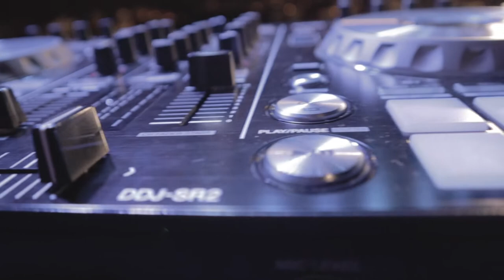FIRST DJ GIG OF 2022 | VLOG 144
We have come a long way. It was on January 2020 when I had my last dj gig like this and of course we know what we all went through the last 2 years. I am so thankful and blessed to have the opportunity to come back again to dj for the Synergy Financial End of Year Awards / Gala. A huge shoutout to Jay Gauthier Jr & Christopher Schloeman for getting me back on the stage! Let's rock it out in 2022 😎🙏🏼 Filmed on Canon M50

Location: Harrahs Resort - Funner, CA

My Home Studio Set Up
Ibanez Acoustic/Electric Guitar
MacBook Pro
GLS XLR Cable
Presonus Audio Interface
JBL 305P MkII Monitors
AKG K52 Headphones
RF-X SE Vocal Shield
On-Stage Mic Stand / Round Base
Neewar Pop Filter
RK Royal Kludge Wireless/Wired 70% Bluetooth Keyboard
Guitar Holder Wall Mount

Canon EOS M10 Mirrorless Camera
Lexar Platinum II 16GB Memory Card
RetiCAM Smartphone Tripod Mount with Hand Grip
AmazonBasics 60-Inch Lightweight Tripod with Bag
Manfrotto MTPIXI-B PIXI Mini Tripod
Colored Led Background Light